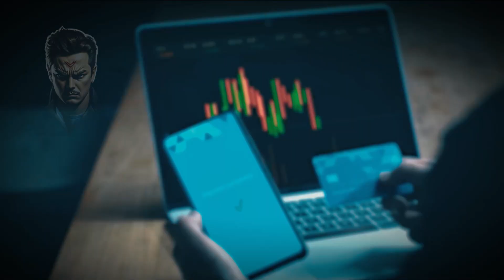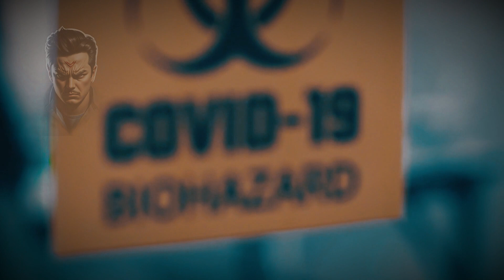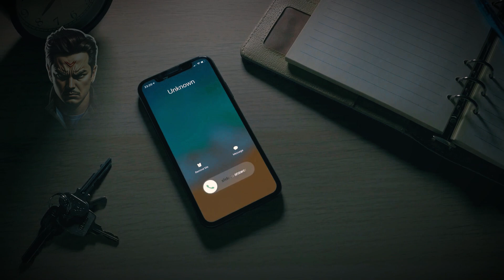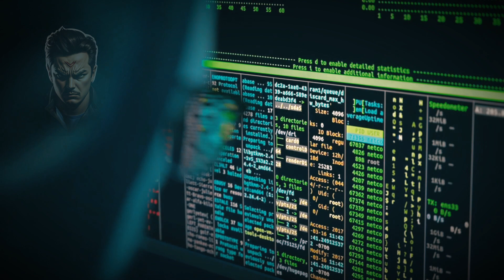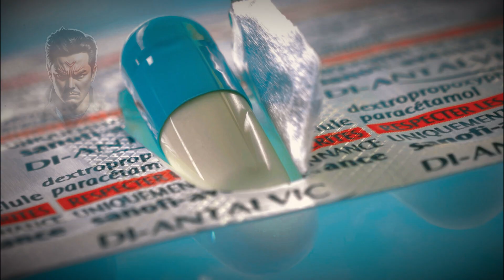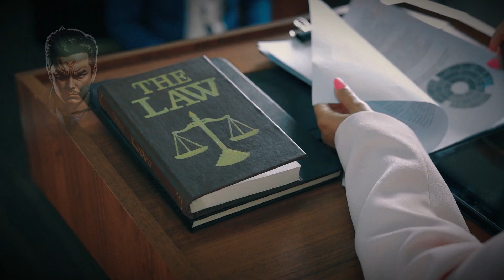Mord mit einem Milchshake - Der Fall Robert Kissel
💌Der Tod von Robert Kissel, der durch seine Frau Nancy Kissel mit einem Milchshake ermordet wurde, war einer der bekanntesten Mordfälle im westlichen Hongkong. Nancy wurde 2005 wegen Mordes verurteilt, nach einer turbulenten Ehe und leidenschaftlichen Affäre.

Es ist keine Urheberrechtsverletzung beabsichtigt. Wenn Sie der Urheberrechtsinhaber von versehentlich in diesem Video verwendeten Materialien sind oder diese Verwendung beanstanden, kontaktieren Sie mich bitte, und ich werde so schnell wie möglich antworten.